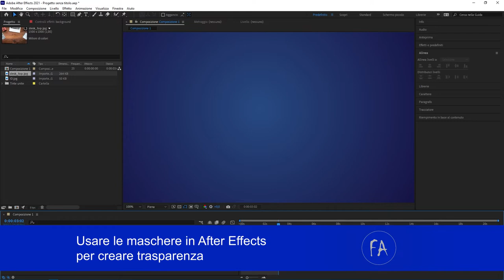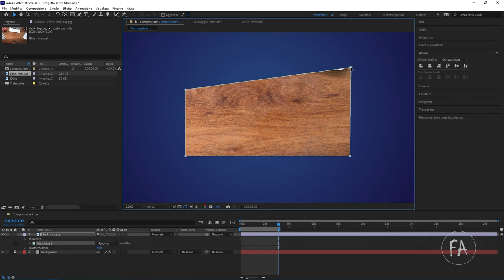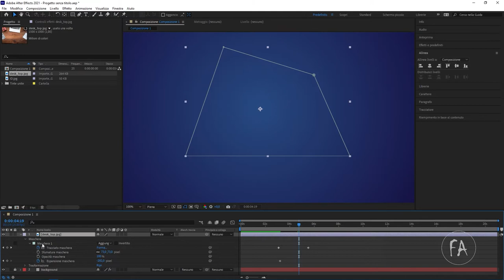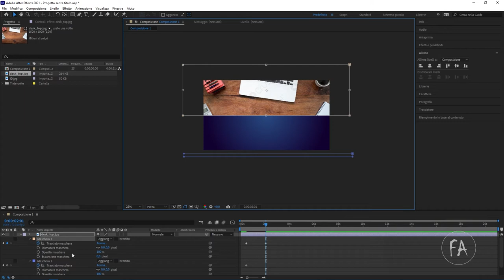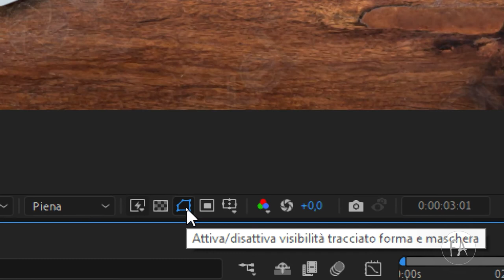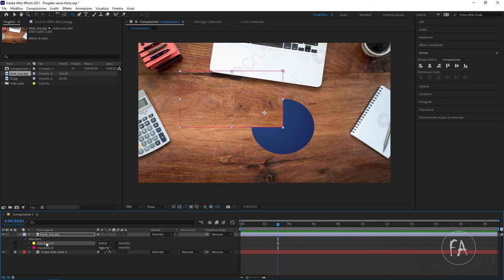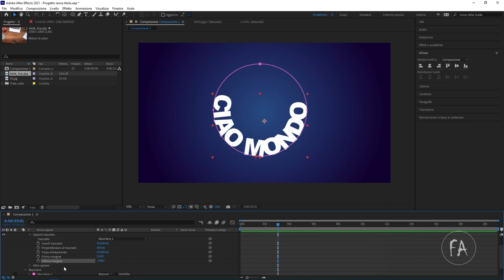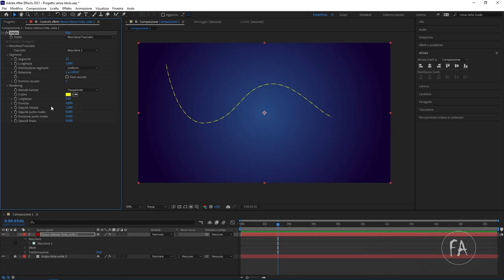Come usare le maschere in After Effects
In questo video tutorial vedremo come usare le maschere in Adobe After Effects per creare trasparenza e non solo.